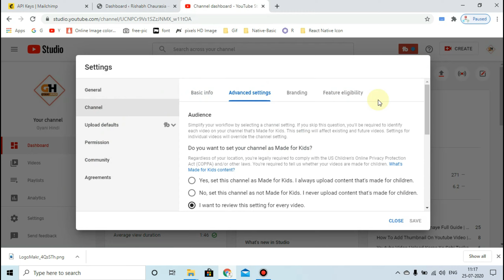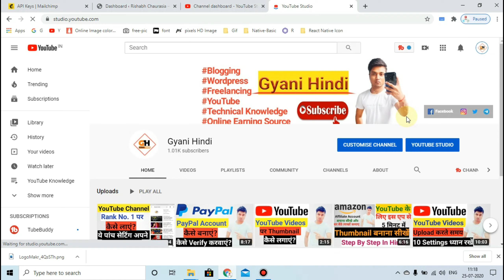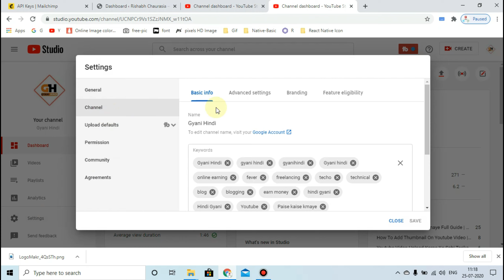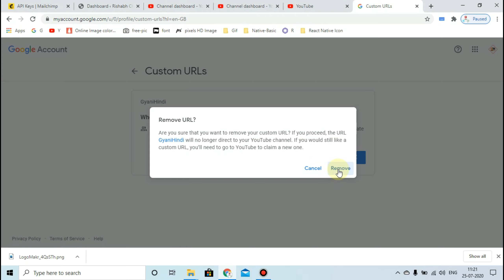Youtube Custom URL Kaise Banaye | How to create youtube custom url 2020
MY GEARS :-

50MM LENS
CAMERA TRIPOD
TRIPOD FOR MOBILE
VLOG GORILLA POD
LIGHT STAND (SOFTBOX)